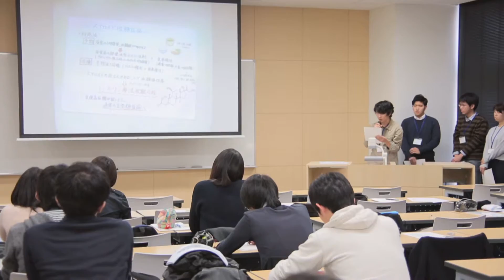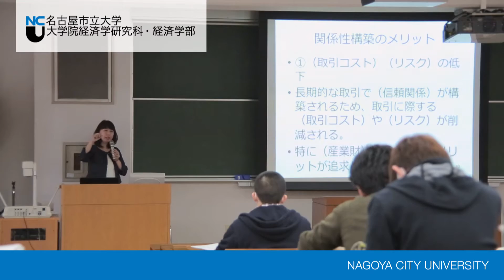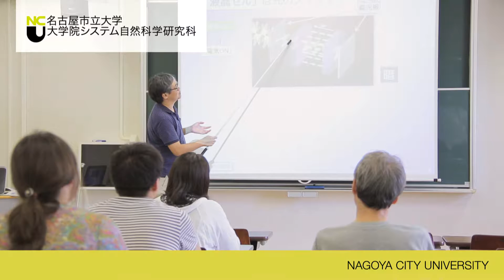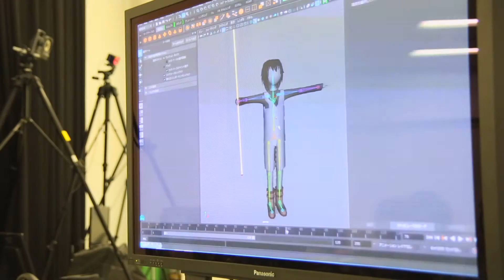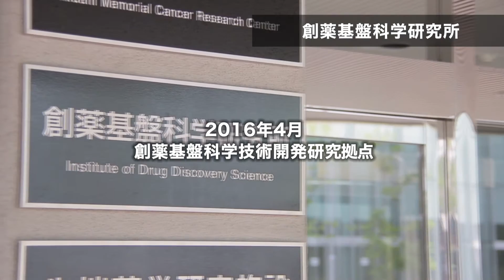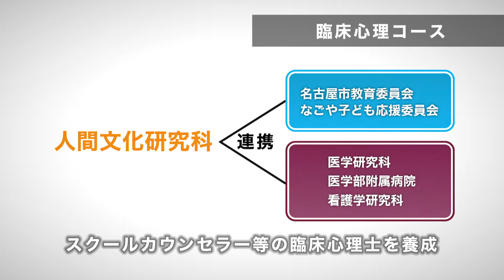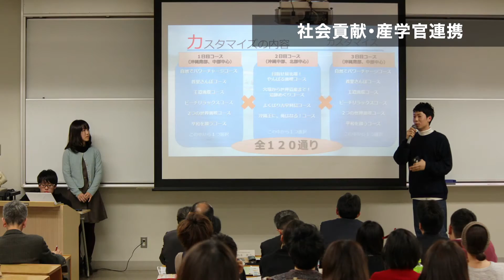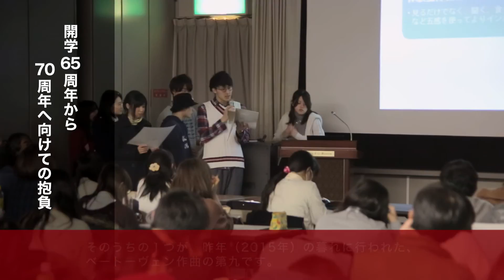見る・聞く・知る 名市大